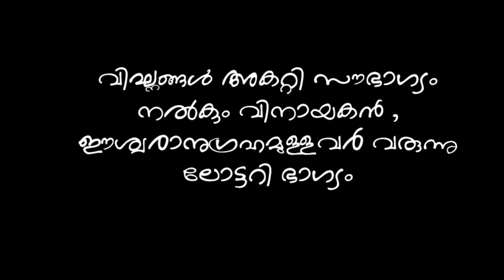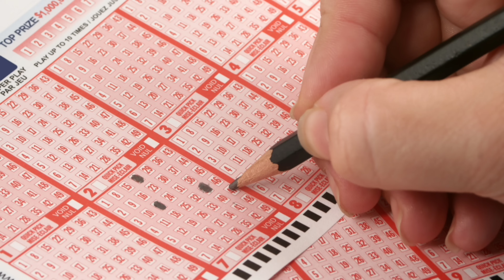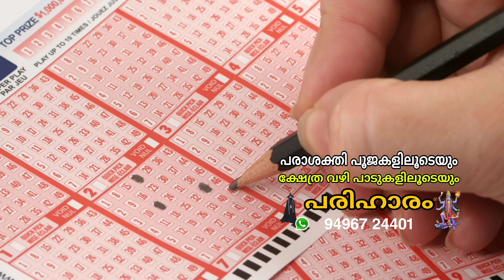ഈ നാളുകാർ ഞെട്ടും ! കുടുംബം രക്ഷപ്പെടും : ലോട്ടറിയും അടിക്കും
These days people will be shocked!  Family will be saved : Lottery will also be won

malayalam horoscope, jyothisham Malayalam, astrology Malayalam, kerala, guruvayoorappan, guruvayoor, lord krishna, mahadeva, lord shiva, nakshatra, devotional songs, bhadrakali, mantra, guruvayoorappan songs